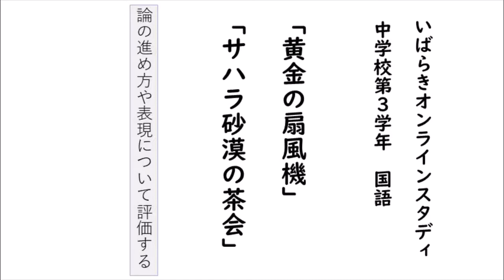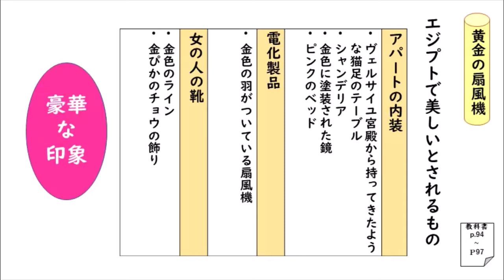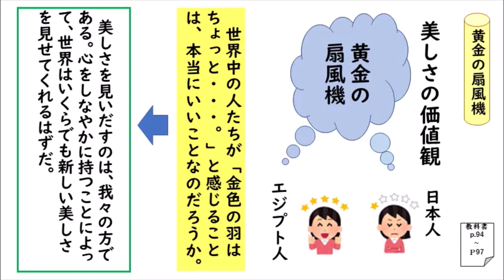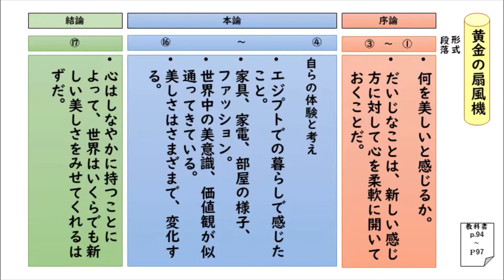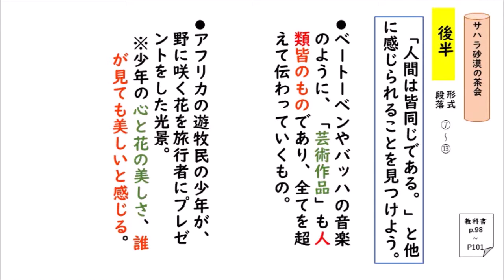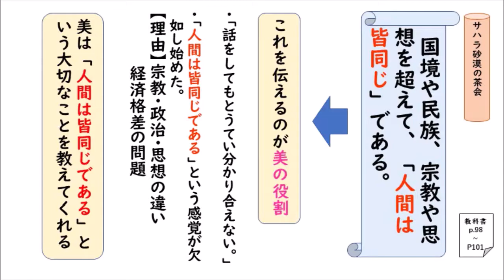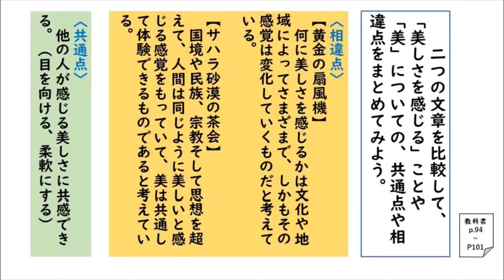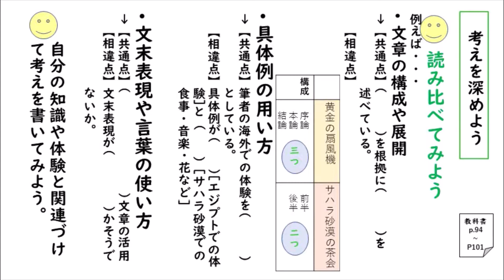中3国語（東京書籍）黄金の扇風機 サハラ砂漠の茶会